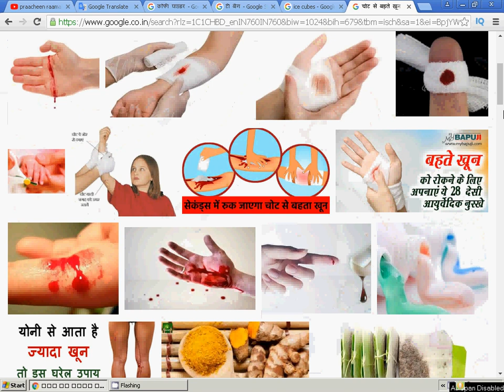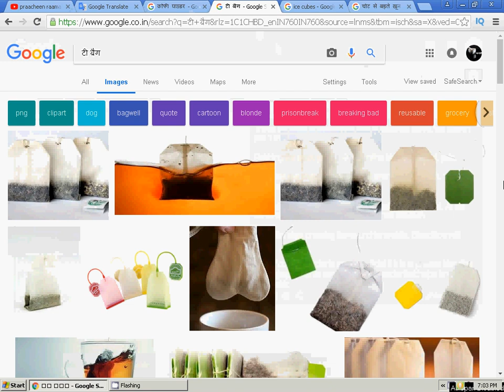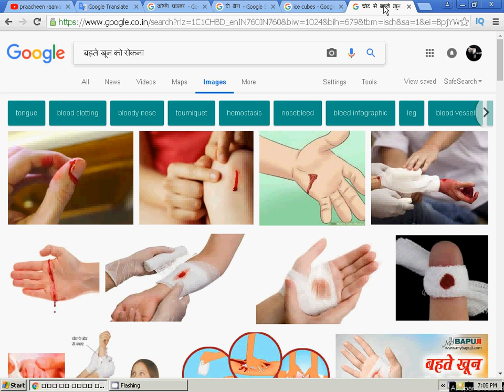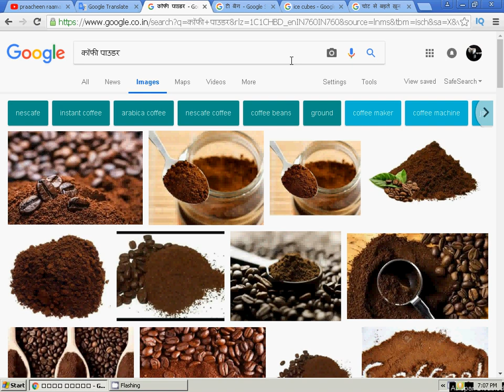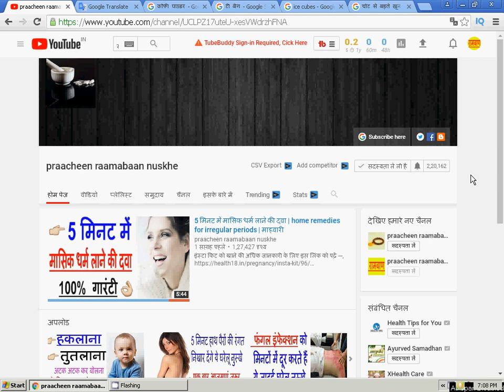चोट लगने पर खून रोकने में मदद करते है ये घरेलू नुस्खे, देखिये उपयोग कैसे करें